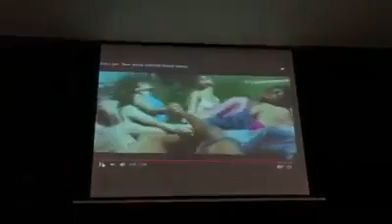Wat er gebeurt als je om 3 uur 's nachts nog niet kan slapen :)